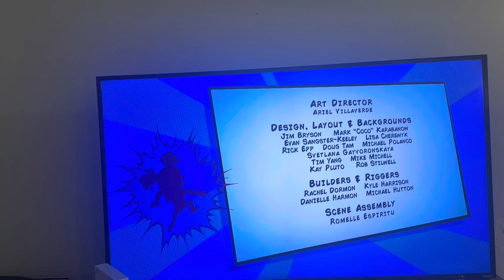Primaria de heroes creditos